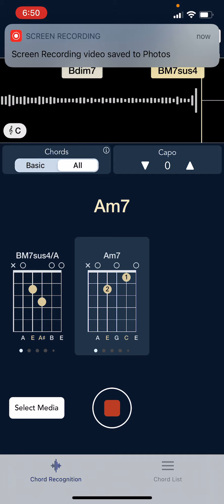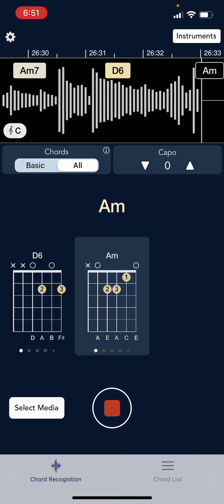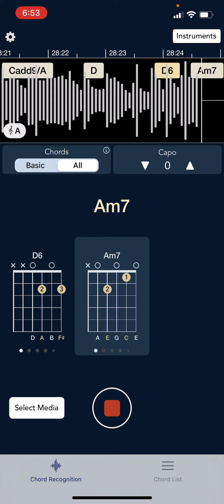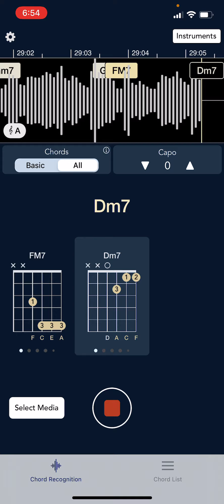September 4, 2021